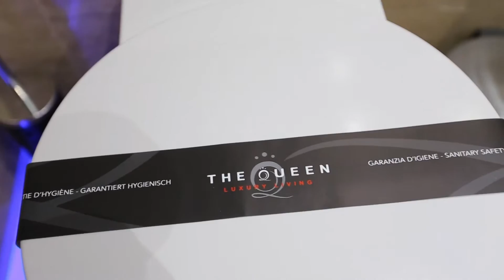The Queen luxury serviced apartments - Villa Vinicia SX - Luxembourg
VILLA VINICIA
61 Boulevard de la Pétrusse
L-2320Luxembourg
GPS Lat.: 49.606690  |Long.: 6.125505is

Skype: the queen luxury apartments (lussemburgo)